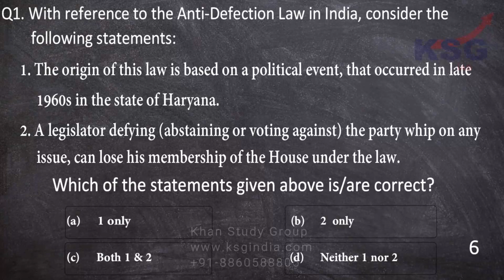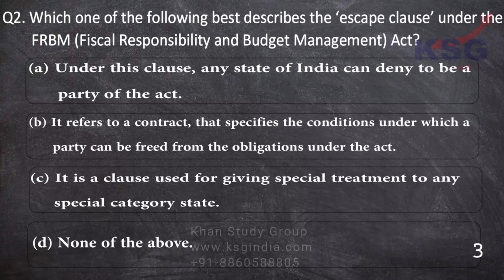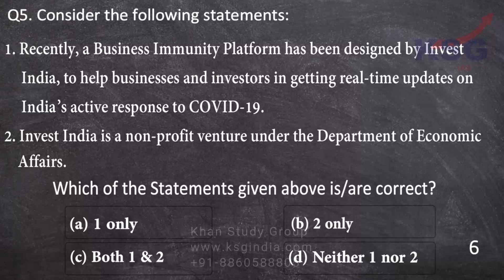30 April 2020, KSG Power Test, KSG India